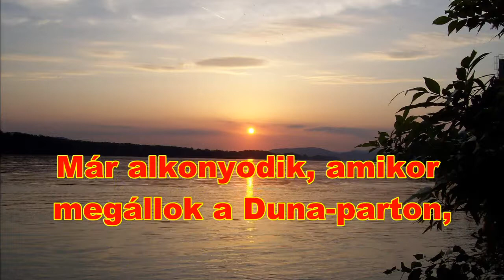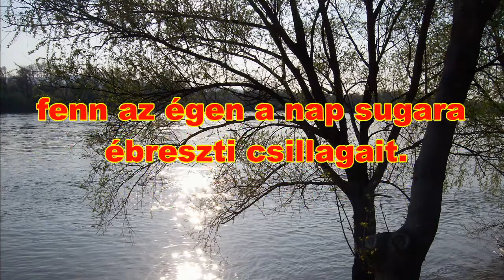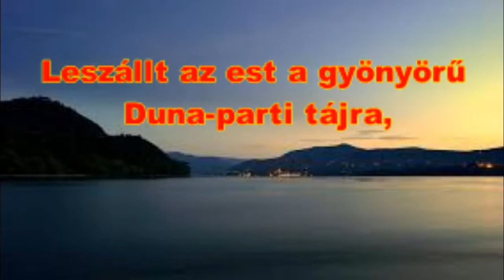Igrényi Sándor. A Duna - parton I.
Igrényi Sándor:

A Duna-parton I.

Már alkonyodik, amikor megállok a Duna-parton,
angyalkámat átölelve fejem a vállára hajtom.

A közelben illatozó estike nyitogatja szirmait,
fenn az égen a nap sugara ébreszti csillagait.

A Dunakanyarban aranyló híd ereszkedik,
rajta angyalok a láthatatlan lelkeket terelgetik.

Nyugodt a folyó! A vizét nem zavarja semmi,
csak az utolsó komp, mely keresztben átszeli.

Leszállt az est a gyönyörű Duna-parti tájra,
néhány madár hangját hallatva párját várja.

Jászszentandrás, 2014. június 13.

Zene: Okarina Bagpipe Reggae